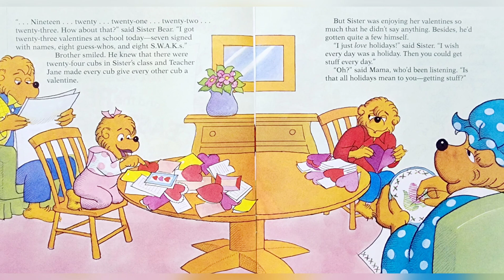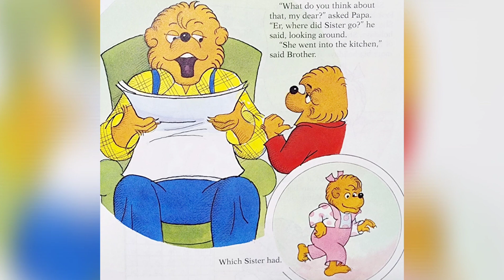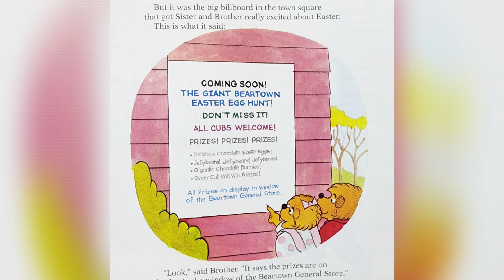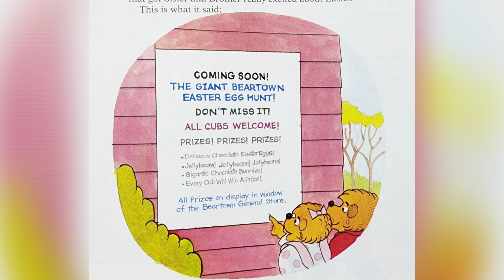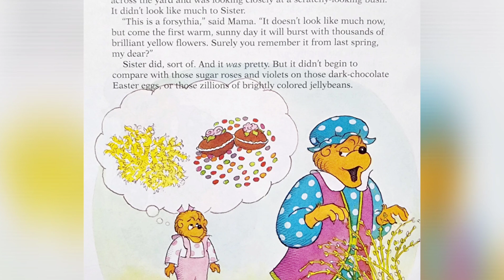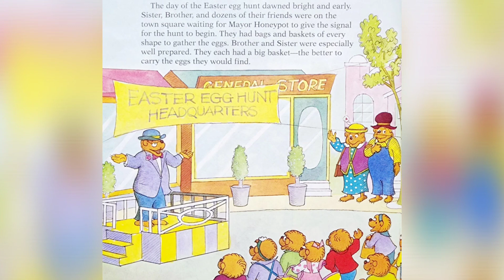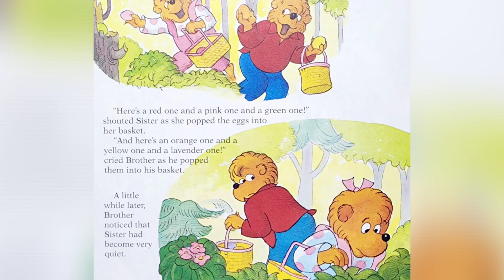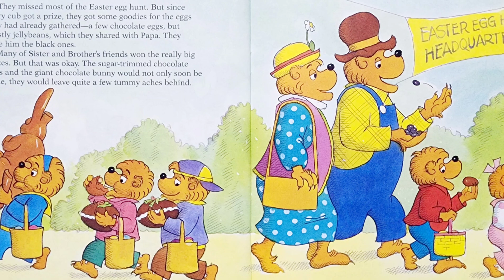THE BERENSTAIN BEARS AND THE REAL EASTER EGGS 🪺 | STORYTIME FOR KIDS 📚 | READ ALOUD FOR KIDS 📚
📚 BOOK INFORMATION
Author: Jan & Stan Berenstain
Illustrator: Jan & Stan Berenstain
Published by: Random House